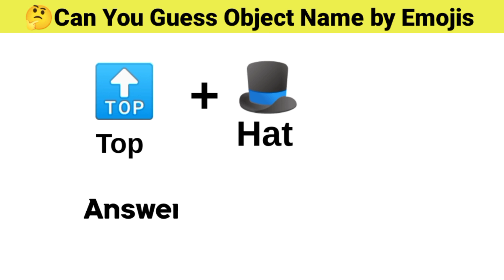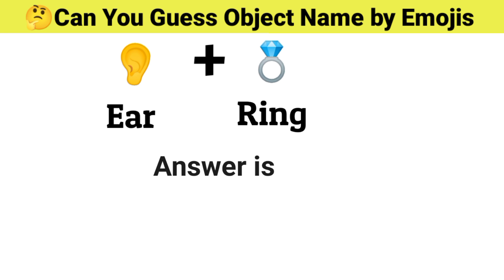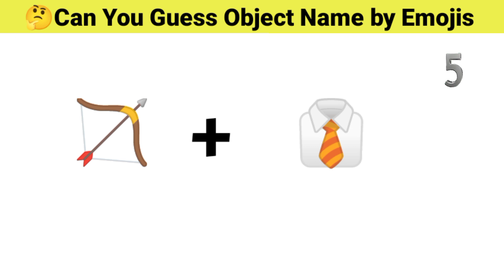Guess The Object Name Part 2 | Can You Guess😜The OBJECT Name by Emojis | Riddles